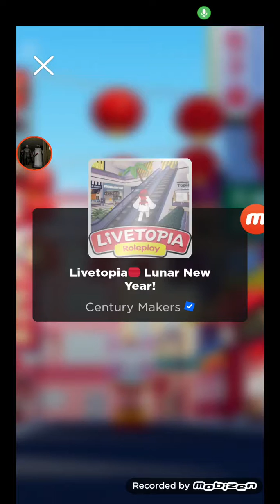21 janvier 2023